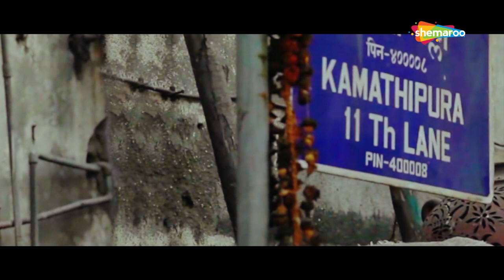देखिये कैसे लड़कियों का धंदा करते है | Mumbai Central (2016) (HD) - Part 3 | Rajshri Deshpande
Movie Name - Mumbai Central (2016)
Star Cast  - Rajshri Deshpande, Brajesh Tiwari, Chetanya Adim And Others
Director -  Karan Radhakrishna

With dreams of a better life and to help her father Gauri leaves for Mumbai. Mumbai takes her on a journey through the hard realities of life. Mumbai Central is her story as she fights the hardship that life throws at her and her journey to find peace within herself.